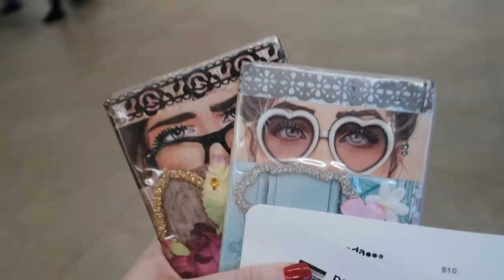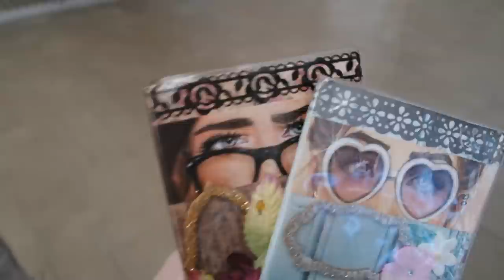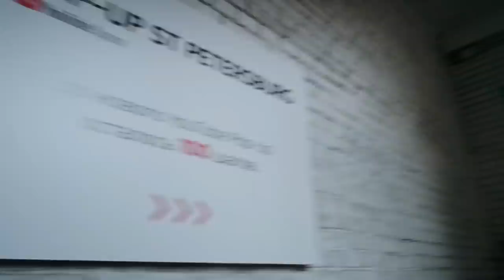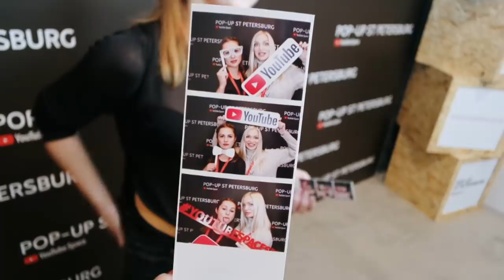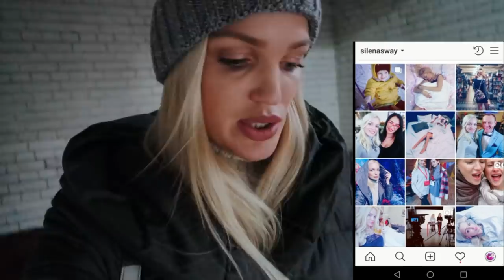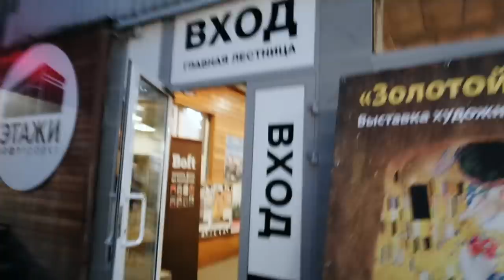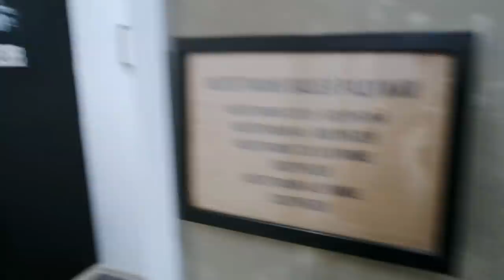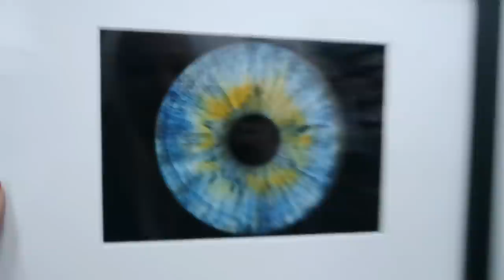Питер/ Рум тур/ Голая Крис/ день 1 влог/ SilenaSway_Силена Вселенная